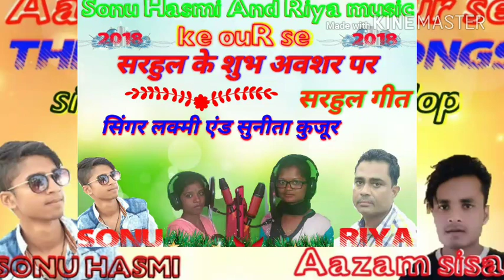Superhit sarhul oraon songs 2018 full mp3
Singer Laxmi toto and Durga Kumar 2018

सोनू हाशमी टोटो यूट्यूब चैनल आप सभी कुड़ुक लोक गीत सुनने वालो का हार्दिक हार्दिक अभिनंदन , स्वागत करता है

यह चैनल विशेस रूप से कुड़ुक लोक गीत सुनने वालो के लिये बनाया गया है! चैनल का ख़ास उछेश्य सरना एवं कुड़ुक गीत को उनके उचित श्रोताओ और दर्शको तक पहुंचना है जिन्हें भी सरना एवं उरांव गीत पसन्द है वो हमारे चैनल को सब्सक्राइब {SUBSCRIBE} और बेल 🔔 आइकॉन को दबाये ताकि जब भी कोई गीत अपलोड हो तो आपको उसका नोटिफिकेशन मिल जाय
अगर हमारे यूट्यूब चैंनल से कोई दिकत या कोई सांग्स SONGS से प्रोब्लेम हो तो एक बार जरूर कॉन्टेक्ट्स CONTACT करें🙏🏻🙏🏻🙏🏻 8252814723 व्हाट्सप्प WHATSAPP